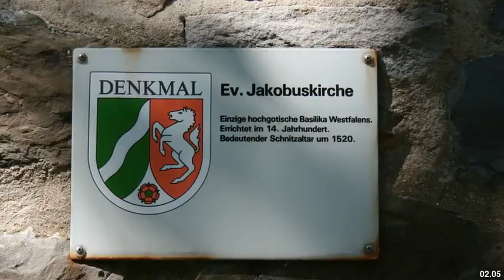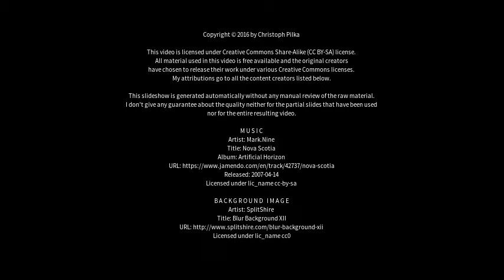Best places to visit